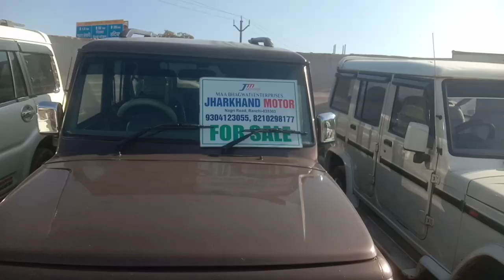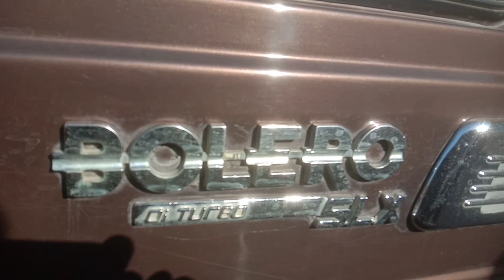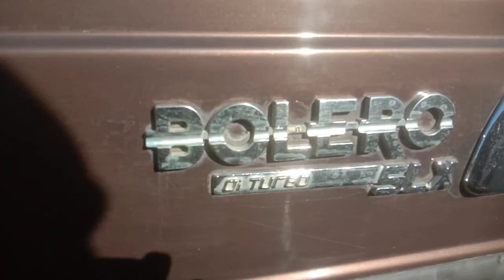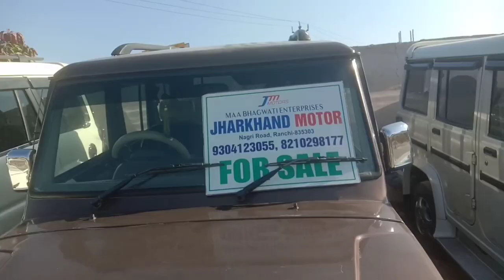पुरानी बोलेरो का मेला !! 100000 देकर ले जाएं !!Second hand car🚗 in Ranchi@Anil Mishra 82 Official🚐🔥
पुरानी बोलेरो का मेला !! 100000 देकर ले जाए !! Second hand car🚗 Ranchi@Anil Mishra 82 Official🚐🔥🚐🔥🚐🔥🚐🚐🔥🔥🔥🔥

Address🏘 Jharkhand Motor Nagri Road  saparom Chowk Nagri Ranchi Jharkhand.

Keep Watching.
Keep Shairing.